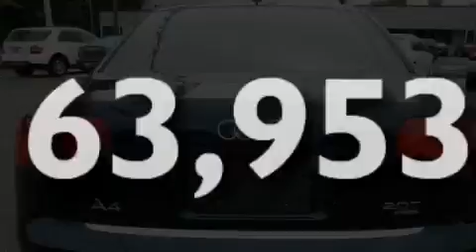2006 Audi A4 Bristol CT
Year: 2006
 Make: Audi
 Model: A4
 Engine: 2.0L 4 Cyl. DOHC Turbocharged
 Trans.: Automatic
 Exterior: Blue
 Miles: 63,953

 2006 Audi A4 Bristol CT